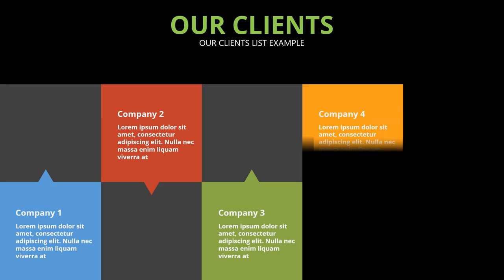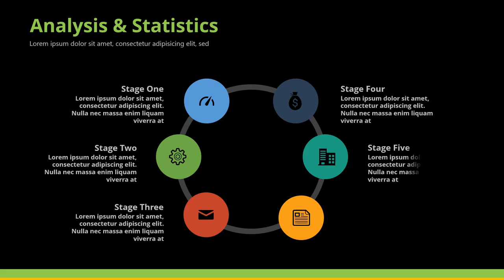Video Personal Branding Company, Skill, Kemampuan, Pengalaman, Edukasi, Portofolio, Curriculum Vitae